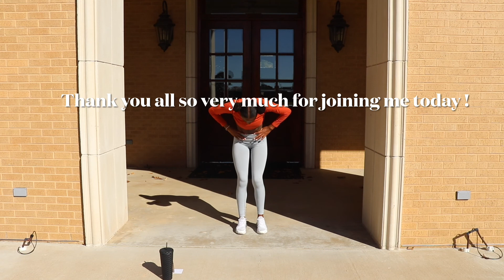At home intense lower leg body burn ! No Equipment Needed !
I do not have or own the rights to any of the music that is played within my workout video. Below I have left the required, and requested information below for both the artist and creators of the music.
1. Persuasion (Instrumental) by RYYZN
2. Q. Can I use NCS music in my videos on YouTube or Twitch?
Yes - all we ask is that you credit the Artist and song(s) used in the description of your video/livestream.
Anikdote
3. Rain and Tears by Neutrin05